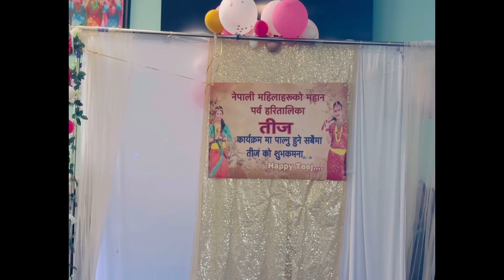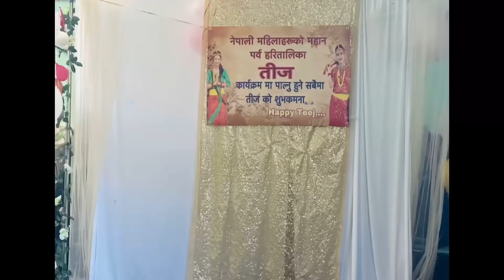Teej in 2024 is a memorable time with Grandma and friends ❤️💚❤️💚💃🕺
Baby enjoy a lot 😍😍😘😘